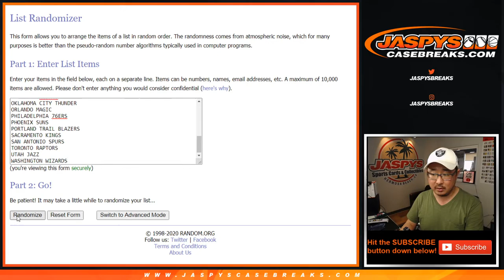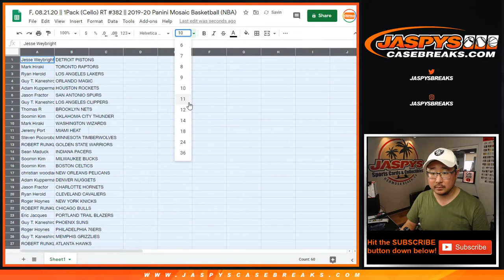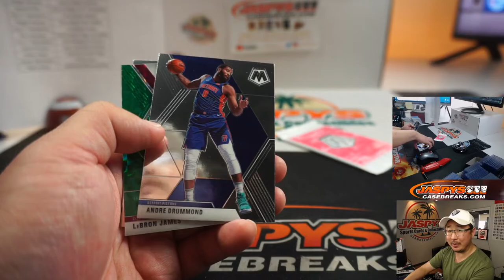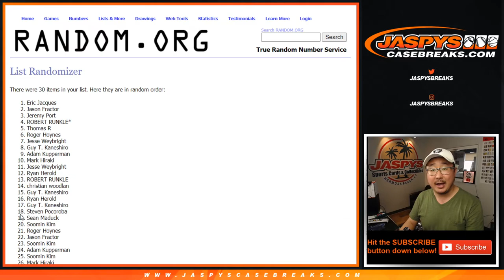F, 08.21.20 || 1Pack (Cello) RT #382 || 2019-20 Panini Mosaic Basketball (NBA)